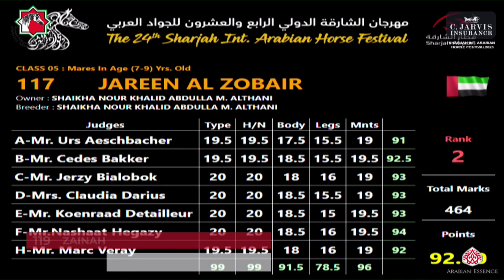N.119 ZAINAH - Sharjah International Arabian Horse Festival 2023 - Mares 7 to 9 Yrs. Old (Class 5)